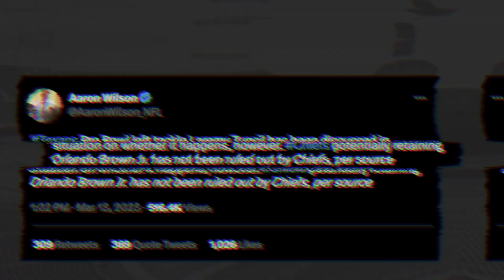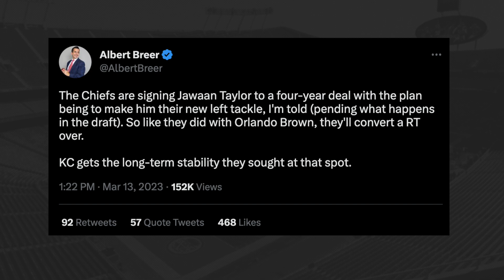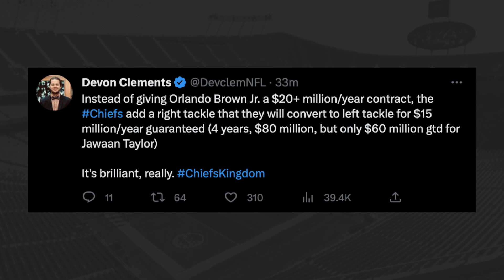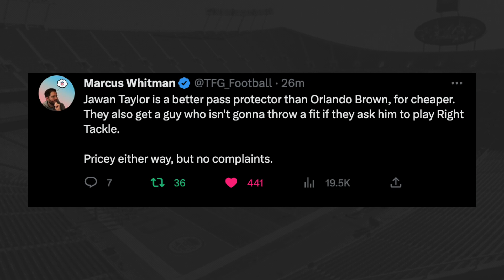Chiefs SIGN OT Jawaan Taylor to 4 year deal! Wylie & Orlando are GONE!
Chiefs sign Jawaan Taylor to 4 year 80 million dollar deal
Andrew Wylie SIGNS 3 year deal with the Commanders

Cole DeRuse
705-B SE Melody Ln #218
Lee's Summit, MO 64063